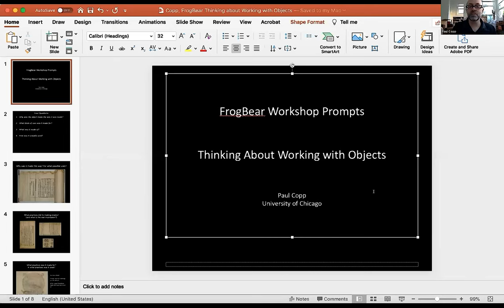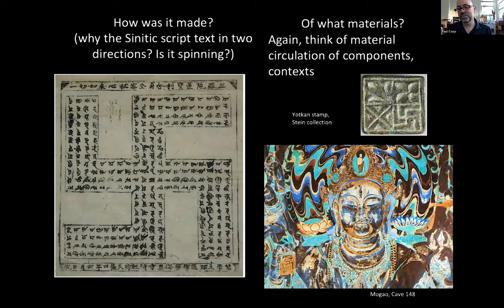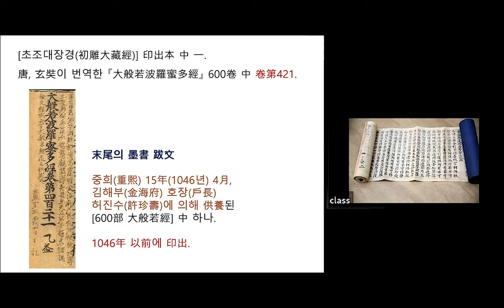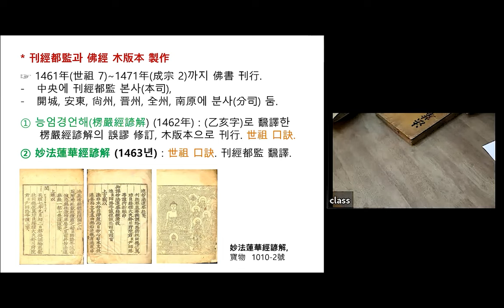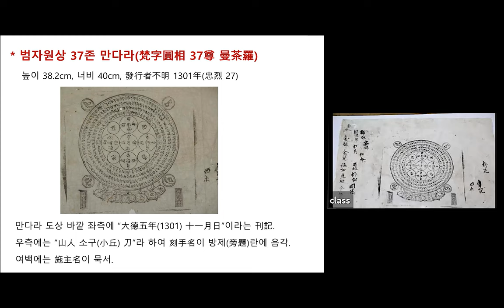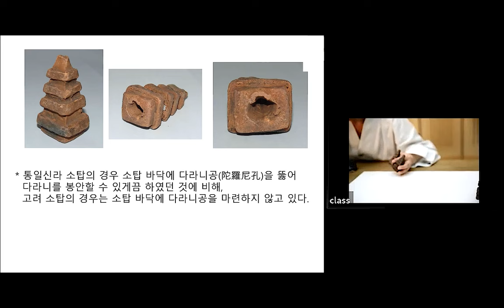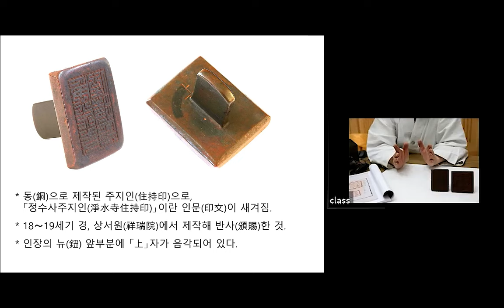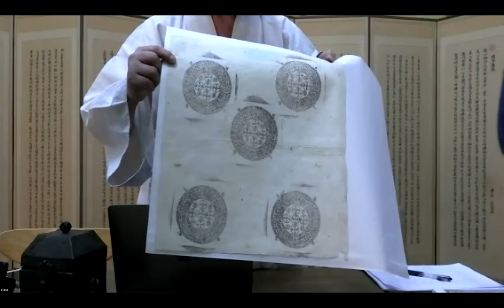2021 Training Workshop: Working with Objects and Manuscripts—Wongaksa Temple Museum, Korea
This workshop is built around the careful study of objects housed in the Wongaksa Temple Museum collection including manuscripts, Buddhist paintings, statues, and dhāraṇī prints. It endeavors to help participants understand how to handle and examine Buddhist artworks and manuscripts. In addition to developing familiarity with the materials themselves, participants will learn how to date manuscripts (based on the quality of paper, for instance), how to date artworks (based on their style, for example), and how to locate dedicatory inscriptions in these sources. Examining these dedicatory inscriptions, participants will begin to tease out their relationships between donors, manufacturers, and artisans. Many of the objects examined at the workshop will be portable objects, including Buddhist dhāraṇī prints.